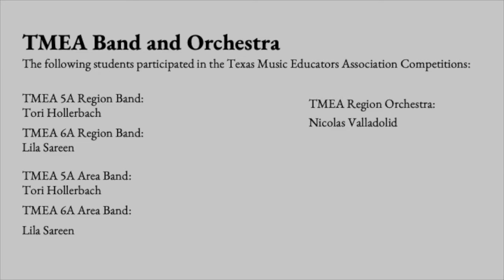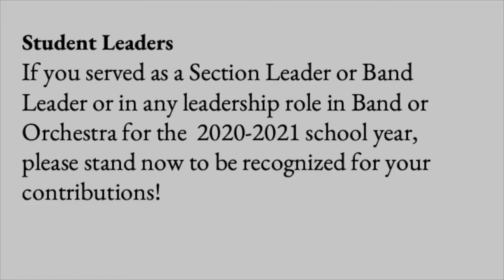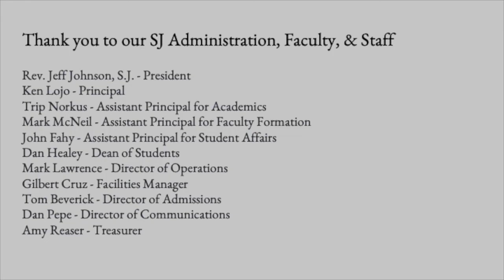Music Awards Ceremony 2021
The list of awards given at the Music Awards Ceremony on Friday, May 14th, 2021.
The Parsley Center, Strake Jesuit College Preparatory